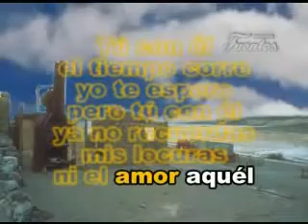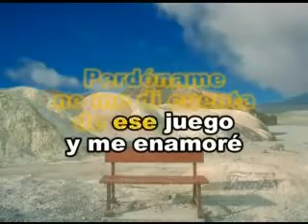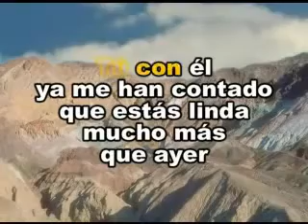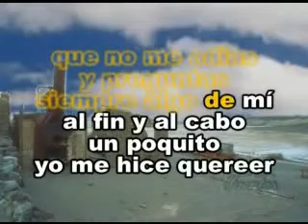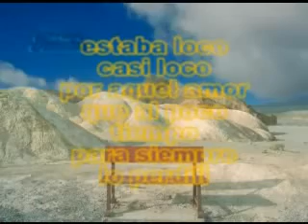Los Iracundos Tu Con El Karaoke